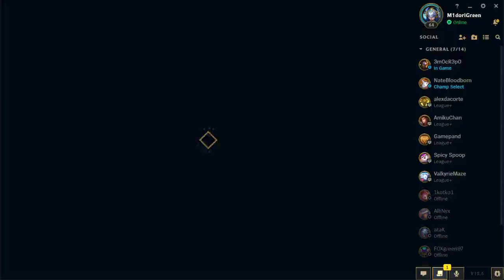I'm still bad but at least we having fun